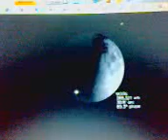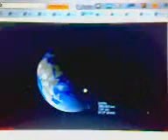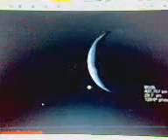New hit in Astronomy ! MOON + EARTH = 1 (Lit Phases)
I noticed & discovered that, the Phase of the MOON + the phase of the Earth (When seen from the Moon) = 1 (one complete circle) at any one time! In the Clip , I am explaining with detailed pictures of both Moon & Earth, Ottoman Empire, black hole, dark material, marble, each phase of Moon & Earth were taken at the same time.